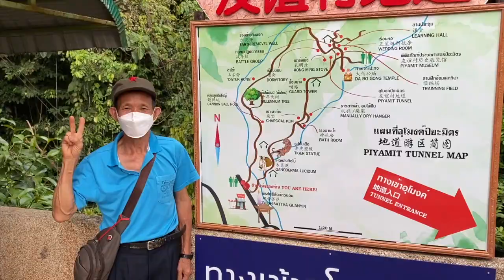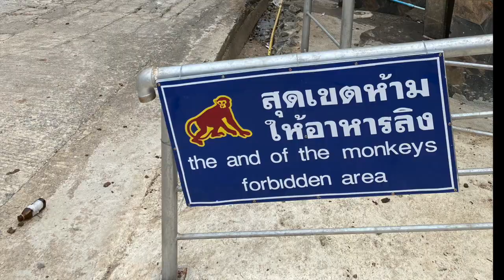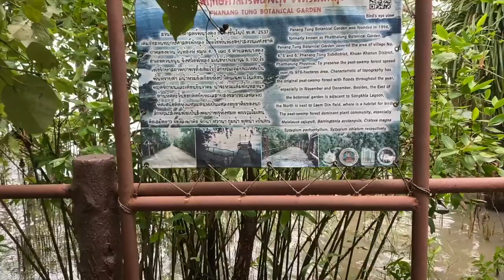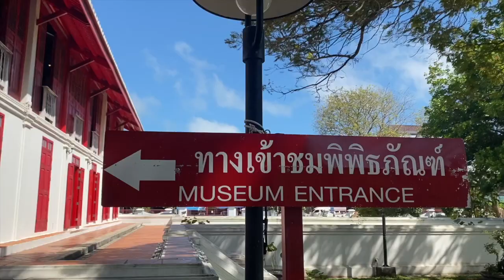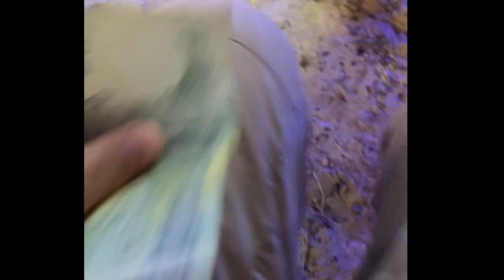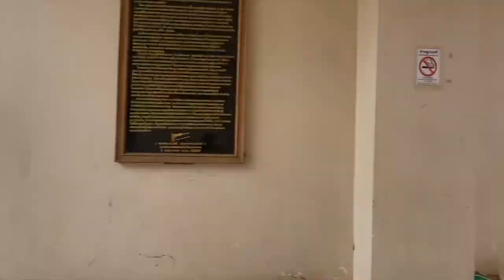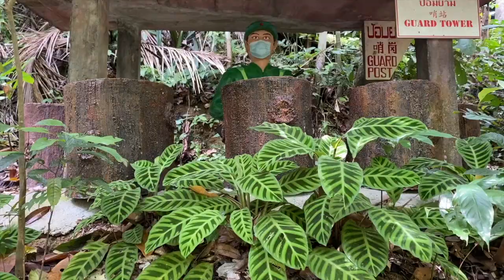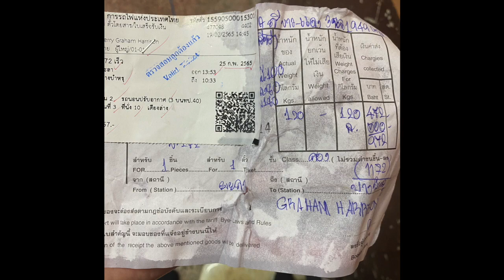A scooter trip from Bangkok to Betong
I rented a 150cc Honda click in Bangkok and drove it 2400km to Betong, a town on the border with Malaysia.

[[CORRECTION]]
At 12:30 I say Betong is on the border of Myanmar. It is on the border of Malaysia.